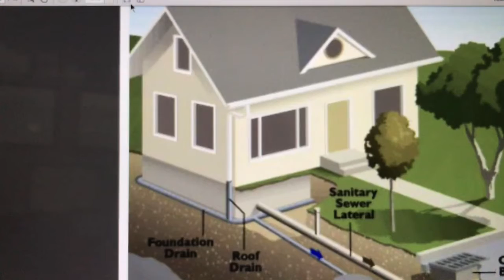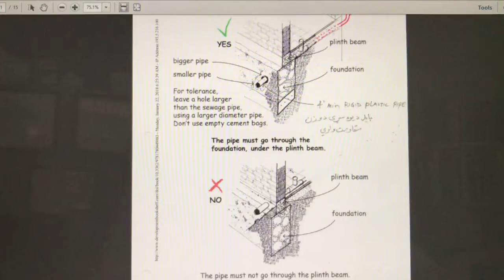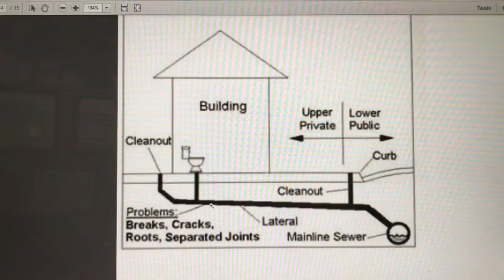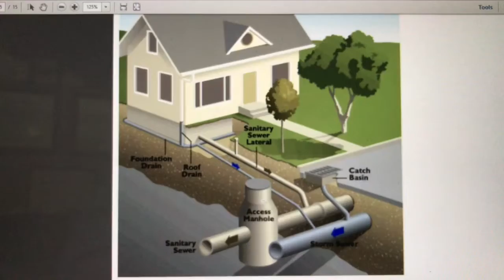Plumbing (5A)نل دواني